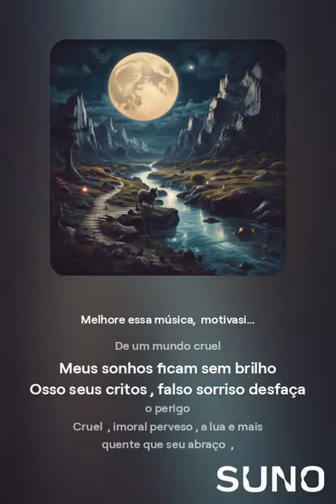13 de setembro de 2024